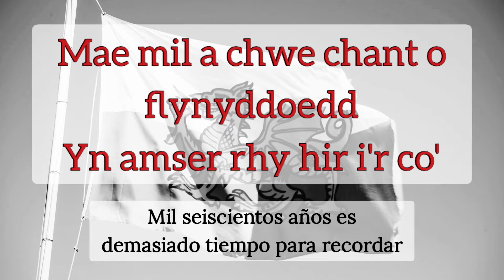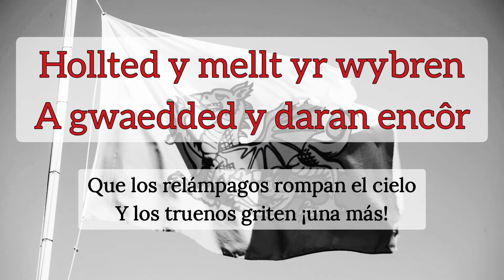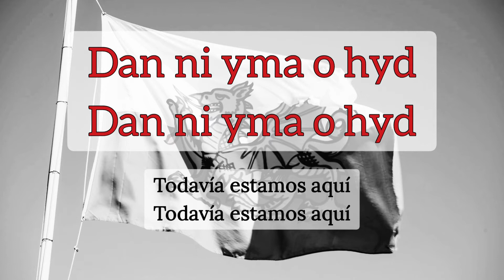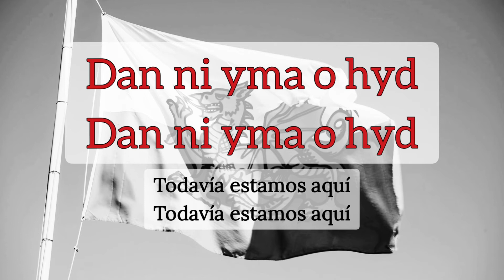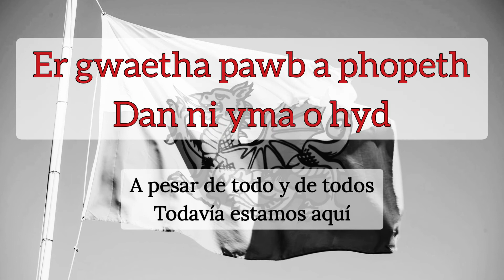Dafydd Iwan - Yma o Hyd + letra en galés y español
Yma o Hyd, Dafydd Iwan

Galés con Marian
Facebook: Galés con Marian • Welsh with Marian